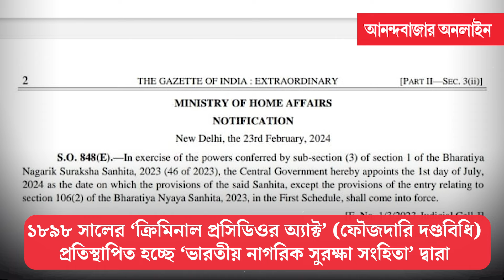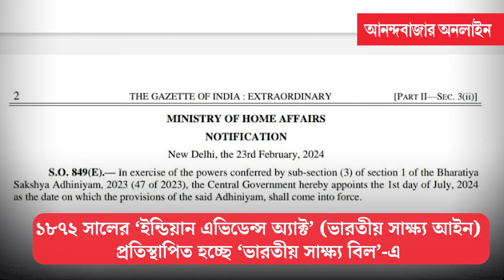New Criminal Law | কবে থেকে কার্যকর দেশের নতুন আইন?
১৫০ বছরের আইনে বদল, ভারতে লাগু হচ্ছে নতুন আইন। ১ জুলাই ২০২৪ সালেই লাগু নতুন আইন, জানাল কেন্দ্র।